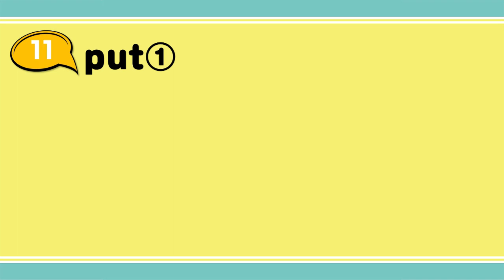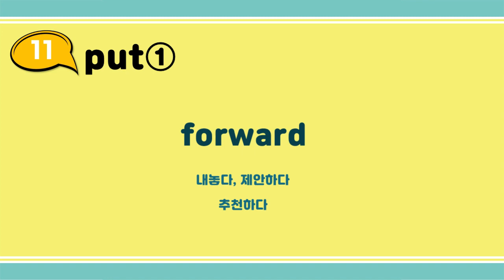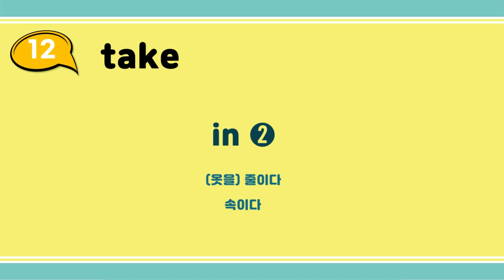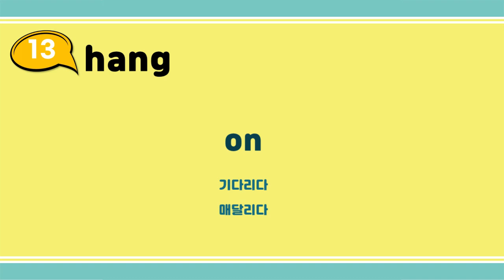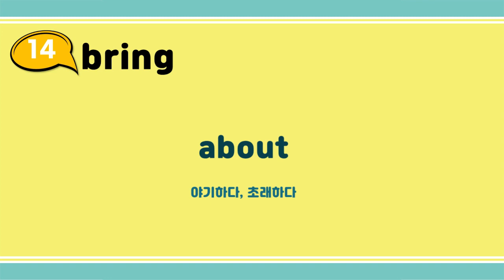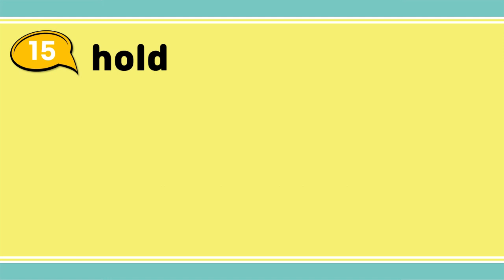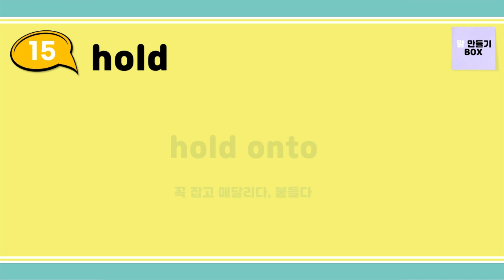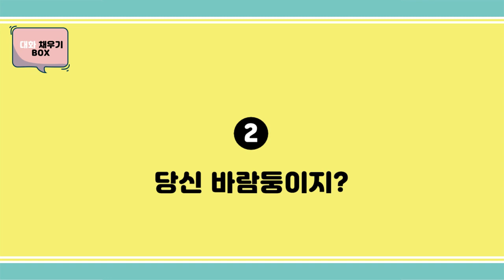[Group 3] 박스만 채우면 영어회화가 되는 BOX ENGLISH (영어듣기, 원어민 영어)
50개 동사로 완성하는 마법의 영어

00:00 11 put ➊
02:45 12 take ➊
04:48 13 hang
07:23 14 bring
09:45 15 hold
12:18 대화 채우기 박스